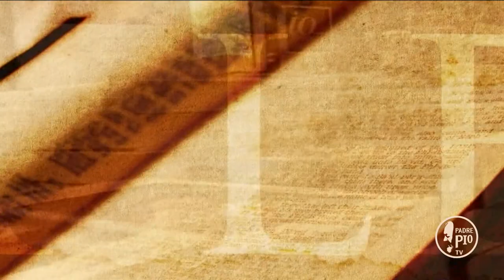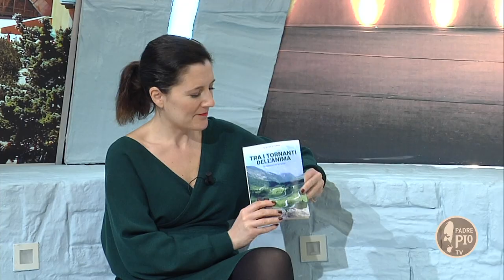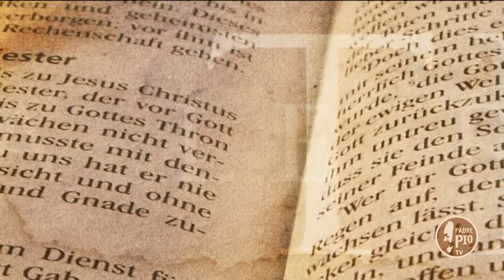"Tra i tornanti dell'anima" con la scrittrice Stefania Perna.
"Tra i tornanti dell'anima" è un cammino di riflessione che si snoda lungo un percorso di brani meditativi ispirati a frasi della Scrittura, che aiutano a procedere affidandosi a Lui, nel quotidiano incontrare "curve improvvise e paesaggi interiori sempre nuovi".